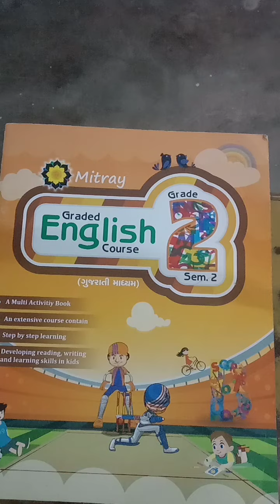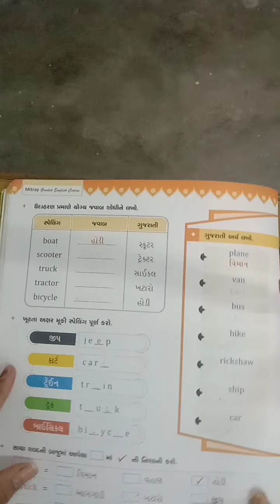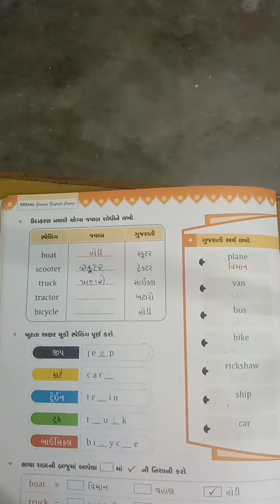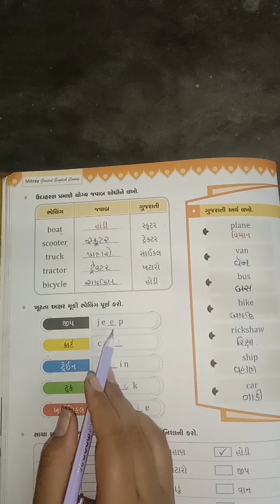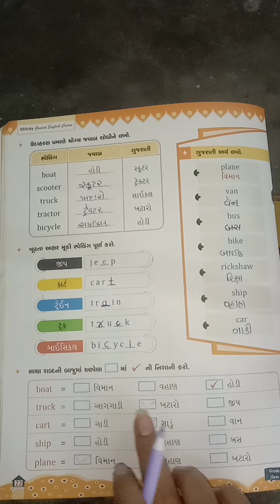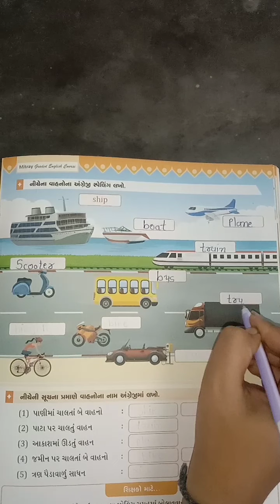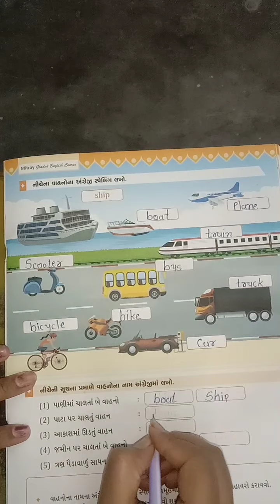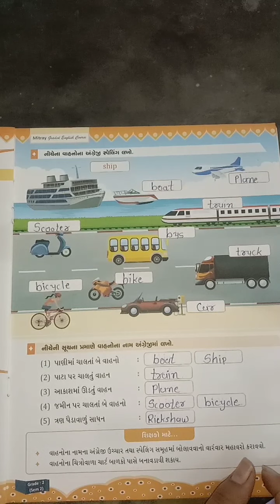STD 2 ENGLISH